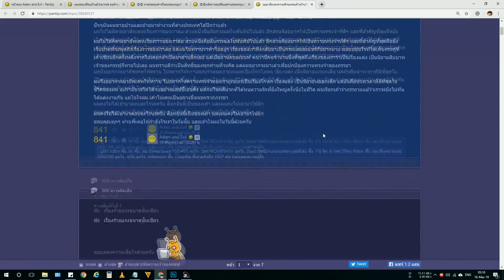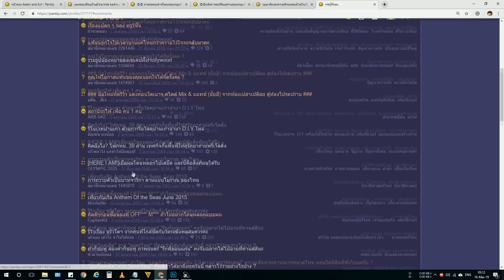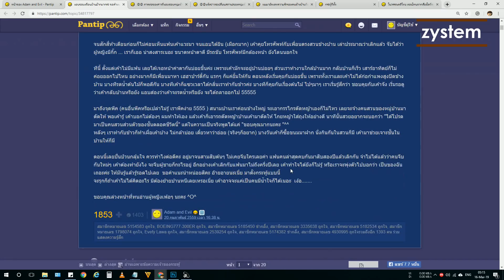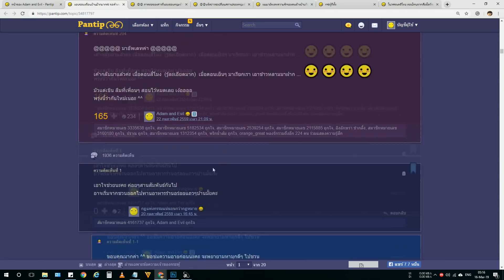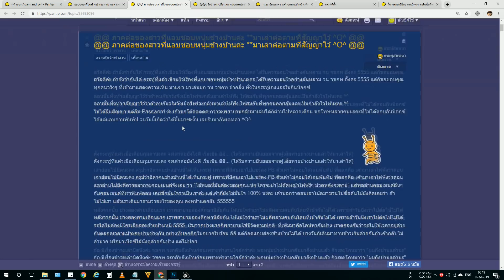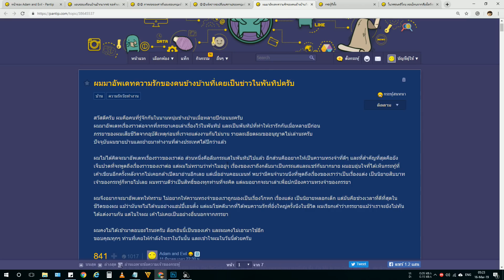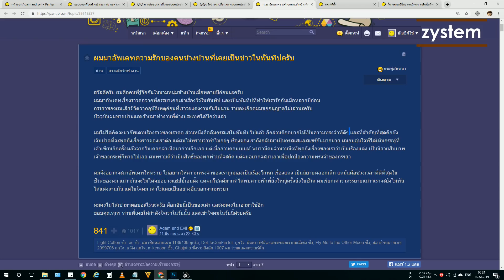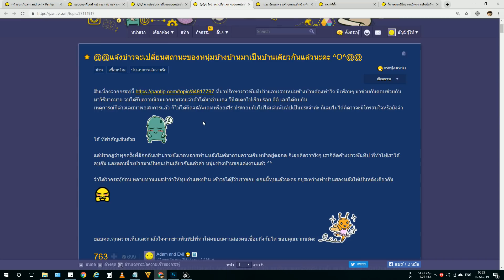ปรากฎการ "แอบชอบเพื่อนบ้าน" โป๊ะแตก | คุ้ยพันทิป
กระทู้เริ่มแรก "แอบชอบเพื่อนบ้านม๊ากมากค่ะ"

กระทู้สุดท้าย "ผมมาอัพเดทความรักของคนข้างบ้านที่เคยเป็นข่าวในพันทิปครับ"